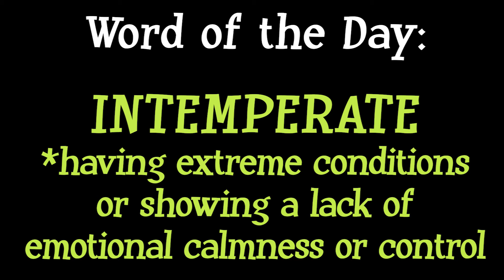1 28 22